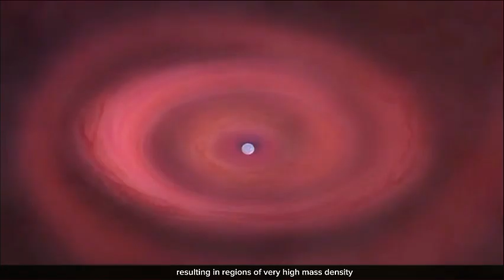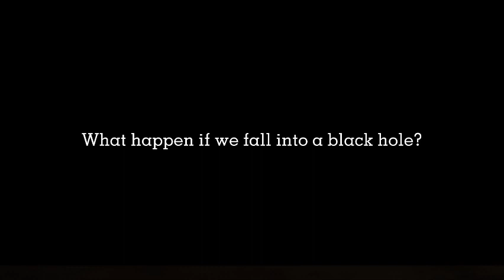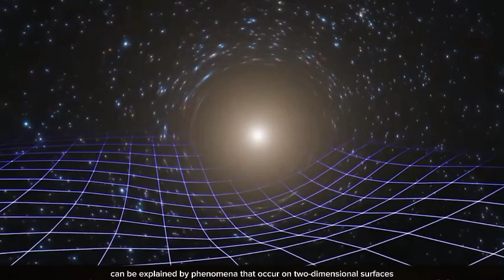What happens if we fall into a black hole? Will it go to another universe?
What will happen if we fall into a black hole?

Black holes have been a source of fascination and awe for many years, but many still don't know what really happens when we cross this point of no return. In our exciting scientific journey, we will try to unravel these secrets.

Let's start by understanding what a black hole actually is. From the basic understanding to its amazing properties, we will provide an overview of this extraordinary object.

The Astronomy Channel presents educational content dedicated to exploring the secrets of the universe. In each video, you'll find clear and in-depth explanations of interesting astronomical concepts, including star formation, supernova explosions, mysterious black holes and other cosmic phenomena.

video sources: NASA, ESA, Space engine and others
Music background: Reverie - Scott Buckley